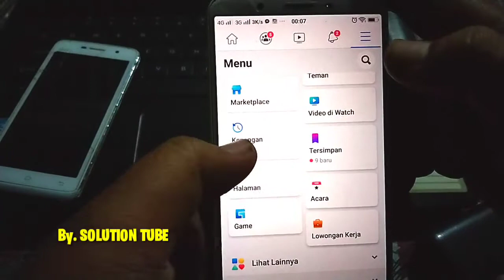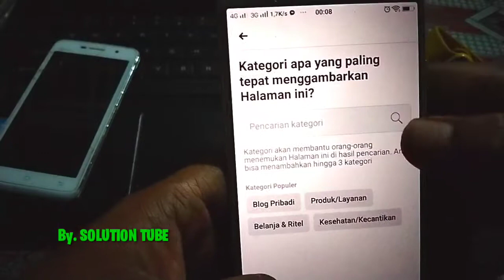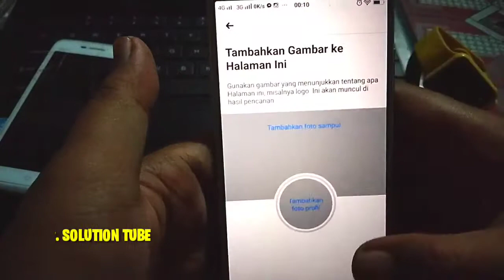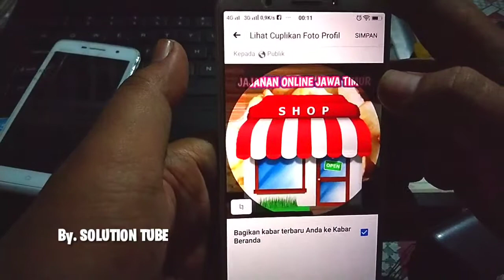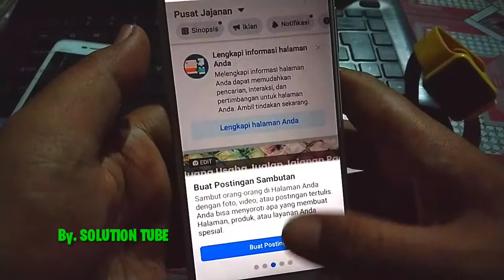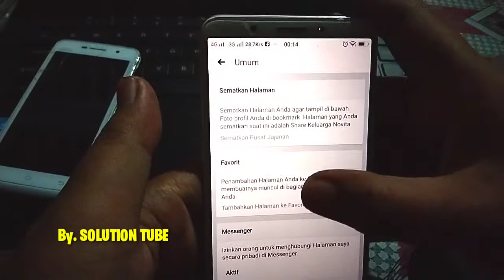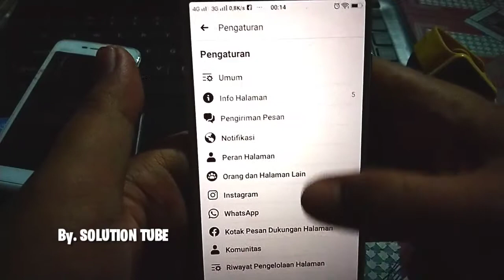CARA MEMBUAT FANSPAGE DIFACEBOOK LEWAT HP